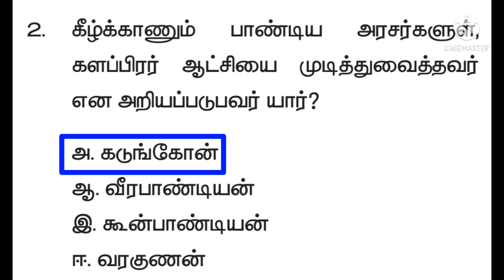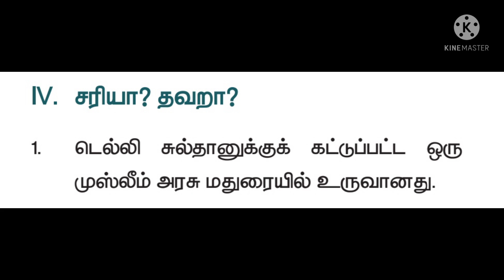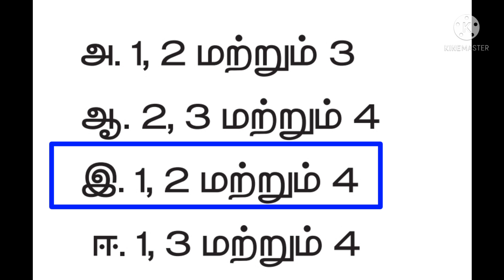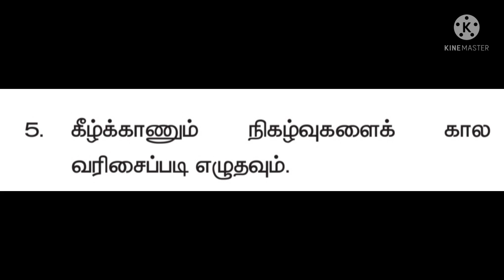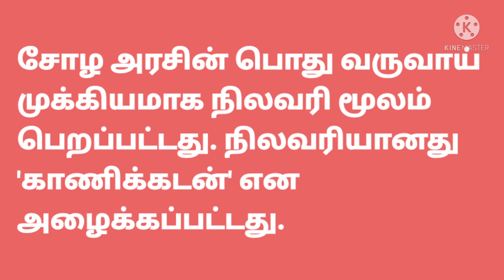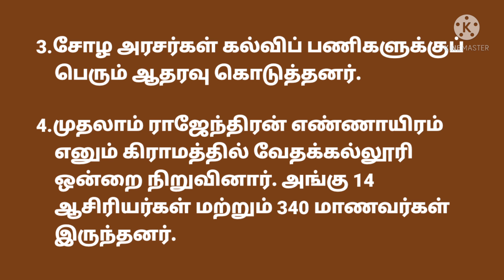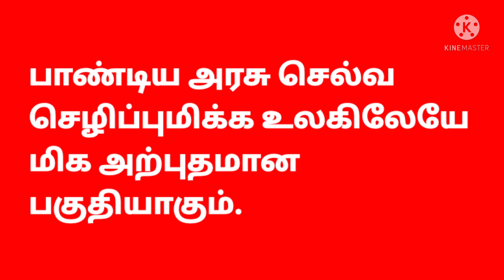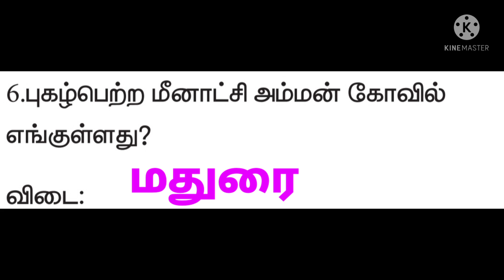சமூக அறிவியல் ஏழாம் வகுப்பு-தென்னிந்தியப் புதிய அரசுகள்:பிற்கால சோழர்களும்,பாண்டியர்களும்-மதிப்பீடு.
சமூக அறிவியல் ஏழாம் வகுப்பு முதல் பருவத்தில் தரப்பட்டுள்ள
'தென்னிந்தியப் புதிய அரசுகள்:பிற்காலச் சோழர்களும்,பாண்டியர்களும்'
என்ற பாடத்தில் இடம்பெறும் மதிப்பீடு வினாக்களுக்கு விடைகள் கற்பிக்கப்பட்டன.